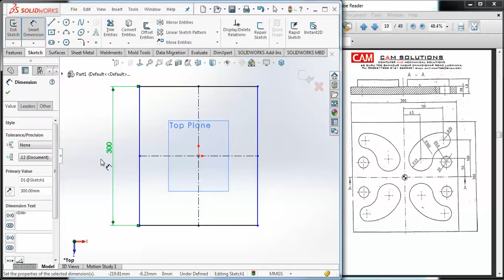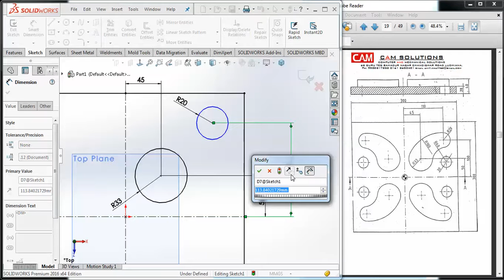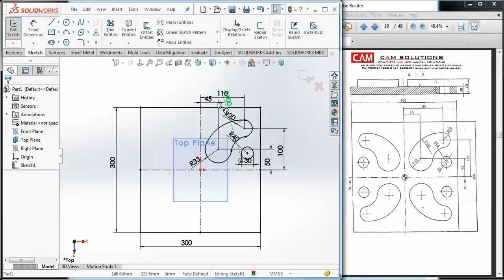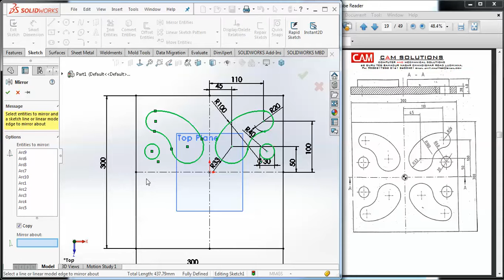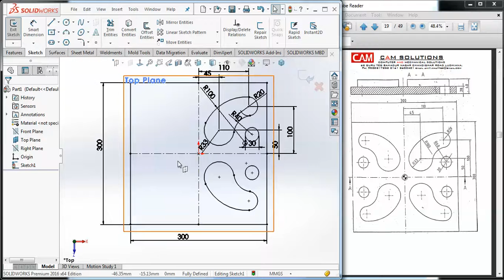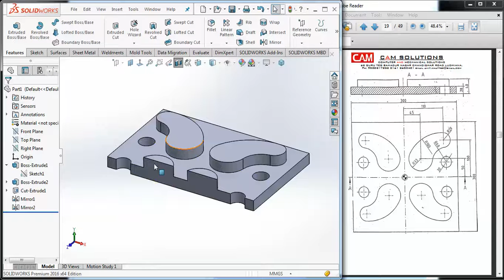Solidworks mirror command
SOLIDWORKS Tutorial mirror command in Hindi. SOLIDWORKS 2018 mirror command DRAWING with example. in this tutorial we learn about Mirror command  in Solidworks. This is SOLIDWORKS Hindi tutorial series for Beginners and professionals. SOLIDWORKS basic Tutorial  2018 in Hindi | Mirror in Sketch in Solidworks | Mirror Entity in Solidworks step by step tutorial  tips and tricks in solidworks